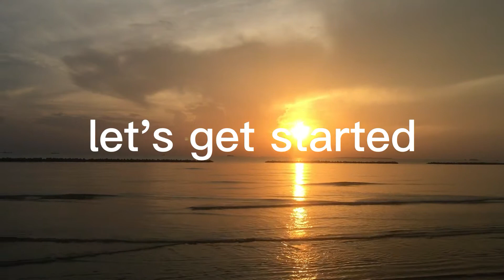day 38 taking others viewpoints|100 days meditation challenge|taking other view points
today is day 38 meditation challenge or meditation challenge day 38 or 100 days meditation challenge.this video is about taking others viewpoints,meditation,guided meditation,taking others perspectives,meditation challenge

About me
Hello everyone. I am gary gan from Malaysia. I am 14. I like to make youtube videos that help people. This is why I create this youtube video. I hope I could help you.

This channel( music relaxing and meditation) is the best meditation channel for positive energy, finding calm, reduce stress, healing music, and many more. This channel is created on 23 Feb 2021 with the aim to help people who are suffering from stress, anxiety, and insomnia. Our music melody helps a lot of people to reduce stress and get more sleep. To improve the video we also add moving graphics. I hope this video helps you. Good luck.

there is a new program of shout-out channel for the audience. it means if who is interested you can email me. you can find my email in the about. your subject of the email should be ''shout-out youtube channel'. we both share both channels in our video so that both our audience can see. we just recommend both channels and do some short introduction of our video. maybe like what is this channel making. I will reply to your email as soon as possible. you can also share this with other small YouTubers.